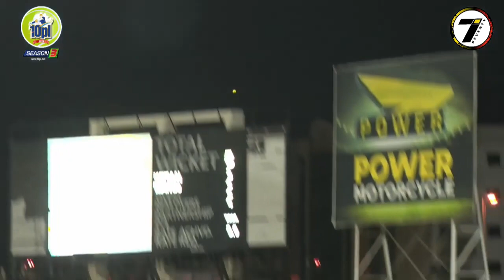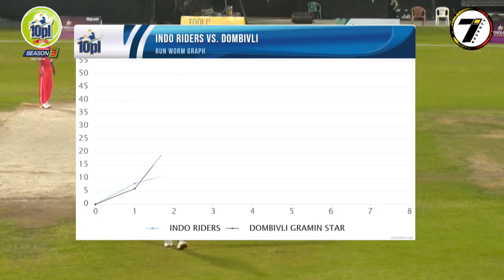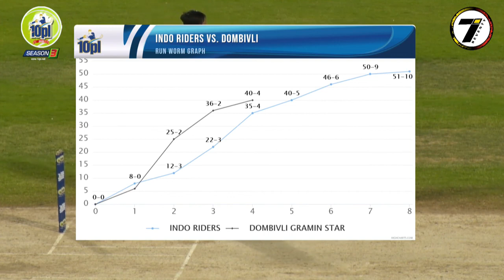DOMBIVALI GRAMIN STAR vs INDO RIDERS | 10PL 2020